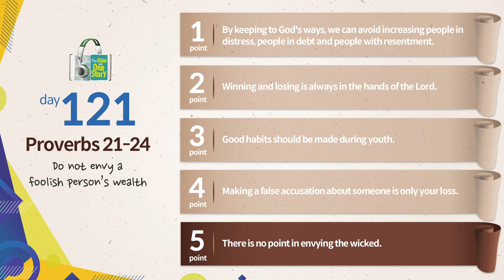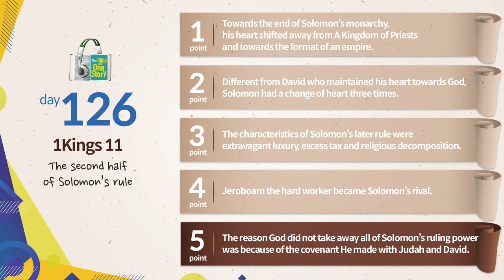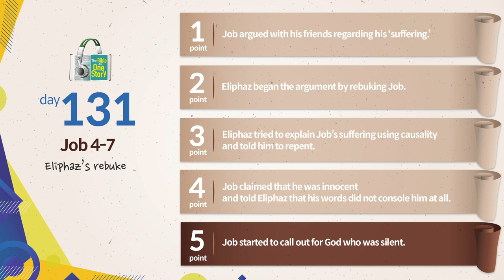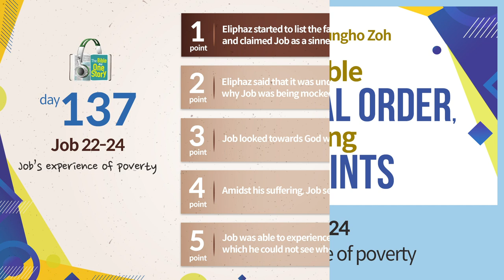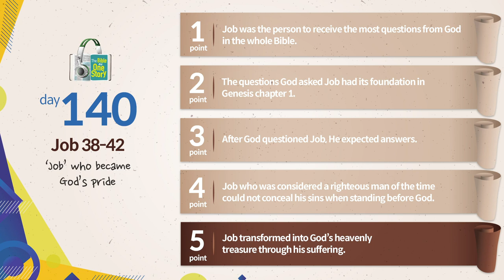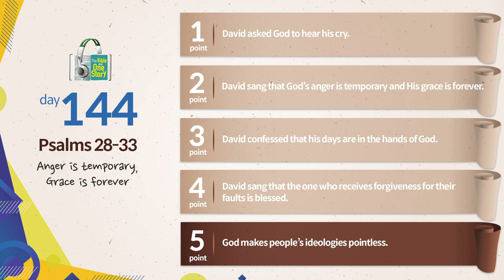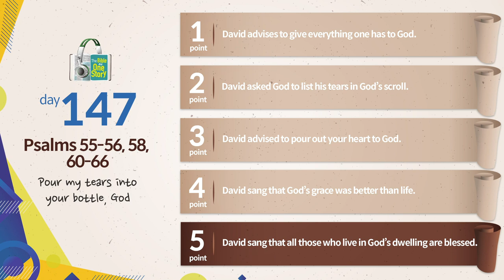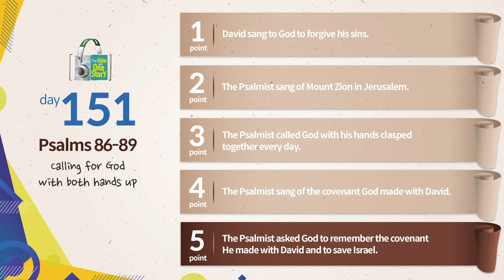Monthly Tongdok | Day 121~151 | Proverbs 21~Psalms 89 | Tongdok Bible APP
Monthly Tongdok | Day 121~151 | Proverbs 21~Psalms 89